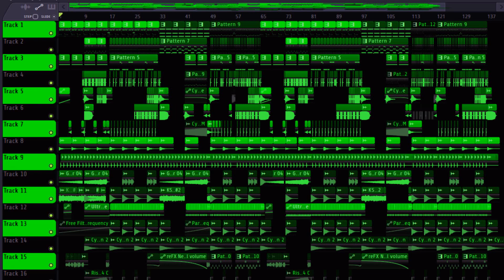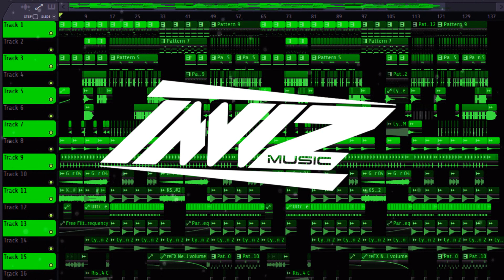Trap Traditional Full Bass 2020 Jinggle Eblaz Audio ( Inviz Official )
Yang mau donasi silahkan hehe supaya saya semakin semangat berkarya